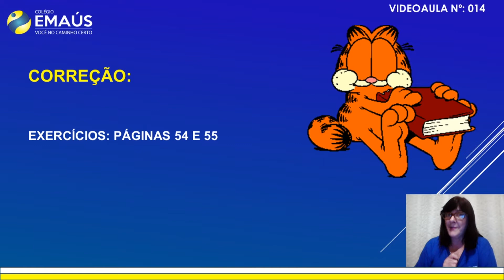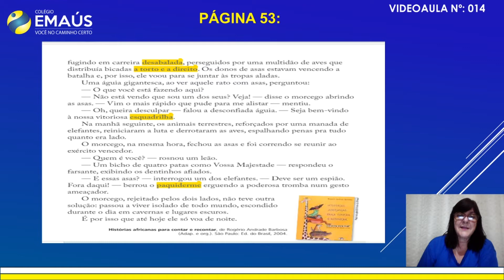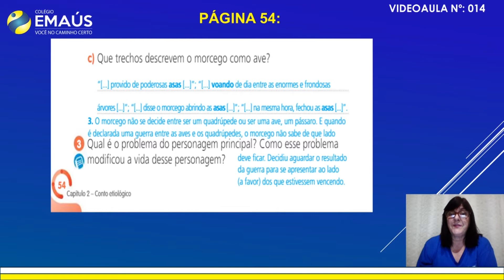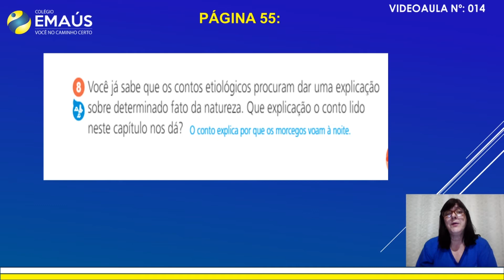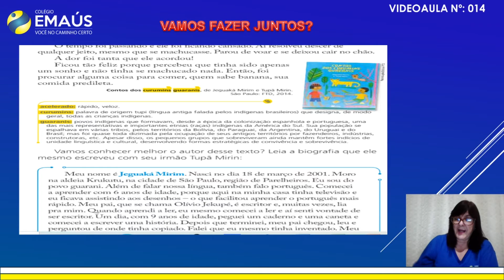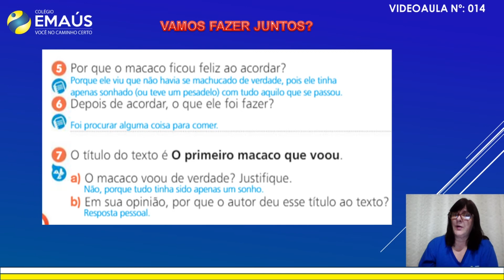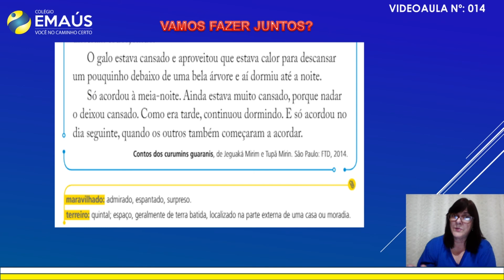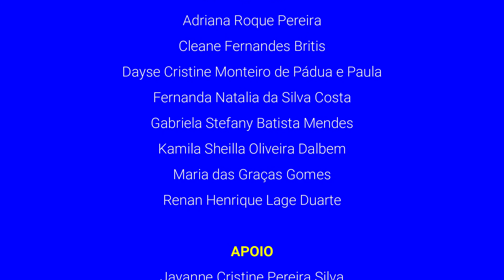3º ANO_SEMANA 008_VID014_PRODUÇÃO DE TEXTO